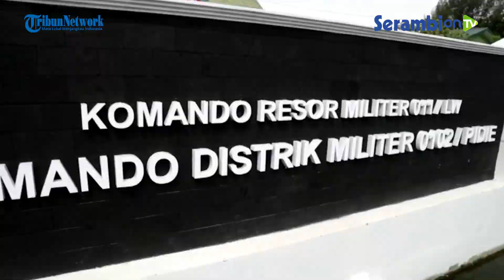Dandim Pidie Bersama Ormas Nyatakan Sikap, Tuntut Effendi Simbolon Minta Maaf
Laporan Muhammad Nazar | Pidie

SERAMBINEWS.COM, SIGLI - Sejumlah organisasi masyarakat (ormas) bersama Dandim 0102 Pidie, Letkol Inf Abd Jamal Husin menyatakan sikap, terkait pernyataan anggota DPR-RI, Effendi Simbolon.

Pernyataan sikap itu disampaikan ormas secara bergantian saat berkunjung ke Makodim 0102 di Gampong Lampeudeu Baroh, Kecamatan Pidie, Rabu (14/9/2022).

Pernyataan tersebut ditujukan kepada Effendi Simbolon, agar anggota DPR RI itu meminta maaf secara terbuka kepada TNI dan masyarakat Indonesia.

Sebelumnya Effendi Simbolon sempat menyinggung TNI dengan mengatakan seperti gerombolan dan ormas.

Pernyataan itu disampaikan Effendi Simbolon saat rapat dengar pendapat Komisi I DPR RI dengan Kemenhan dan TNI di Jakarta pekan lalu. (*)